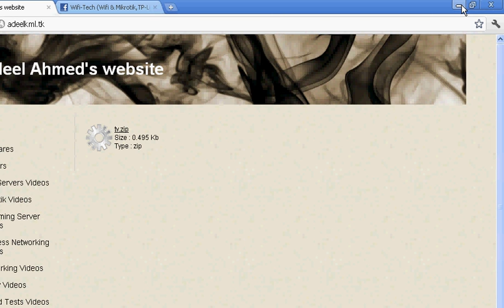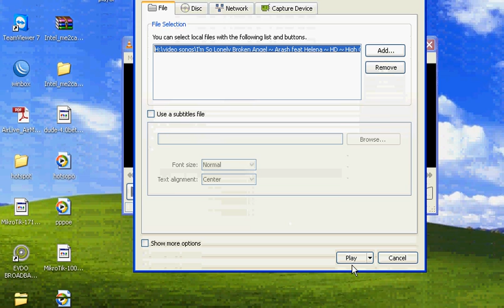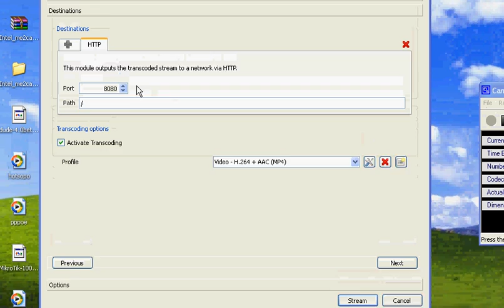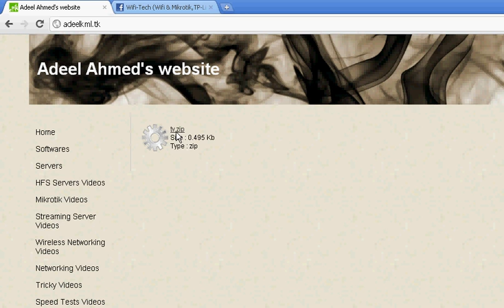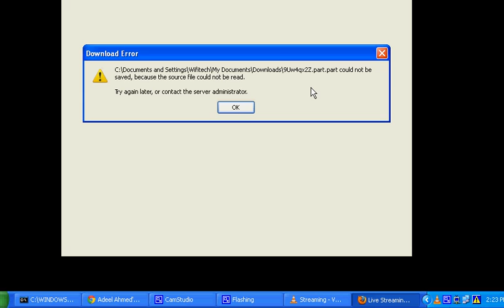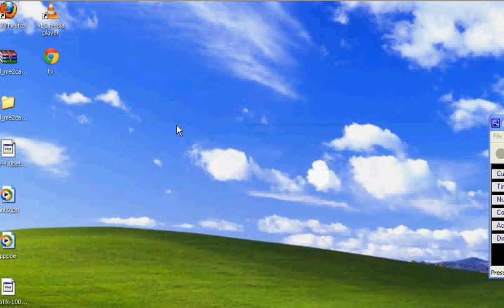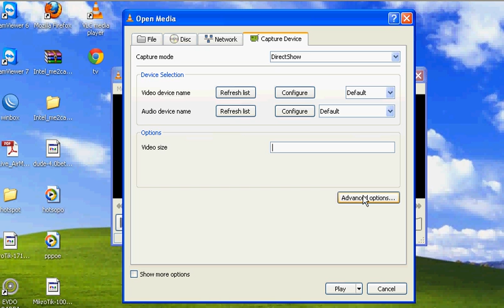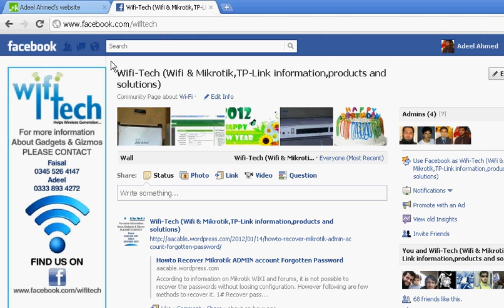Streaming Server:Stream TV Channels,FM Radio and Videos on your Network and website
This is a guide to show you how to share videos and live tv channels on LAN or WLAN network.
Post you comments and suggestions.